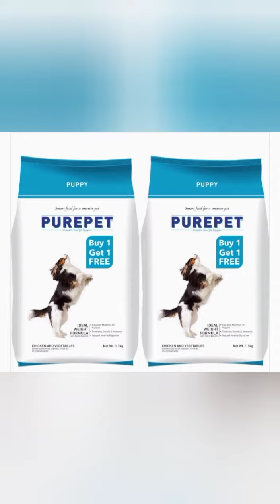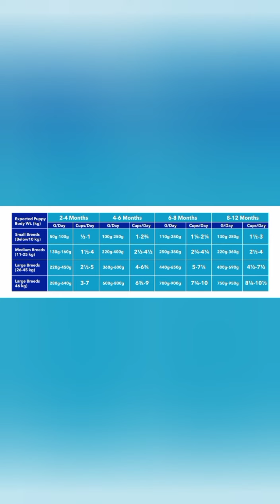Purepet dog food review in Tamil | BUY 1 GET 1 FREE |budget friendly dog food|chicken and Vegetable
Welcome to AR Vlogs,

 you've come to the right place! Our channel is dedicated to providing you with in-depth insights, Beauty tips , best products in market , healthy lifestyle , pet product review and new product launch

In this content I will share the review of Purepet dog food puppy chicken and vegetable flavor which comes with offer BUY 1  GET ONE FREE . if you like our content give a like and do like and subscribe to our channel.

Name : Nandhini

purepet dog food,
purepet dog food review in tamil ,
best dog food,
purepet dog puppy food review,
pet food,
purepet dry puppy food review,
puppy food review,
best dry puppy food,